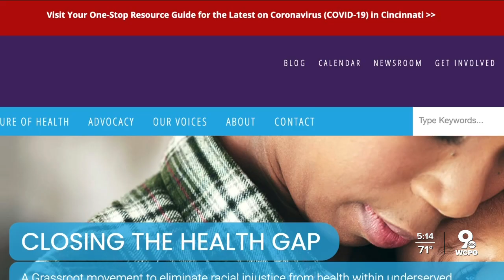Black women's health a priority for local leaders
Ohio Sen. Sherrod Brown's office is hosting its first Black women’s health symposium on Sept. 26 and Oct. 3. The workshop will feature health experts, community advocates and will focus on Black women’s health.